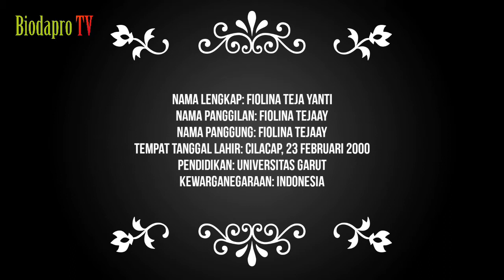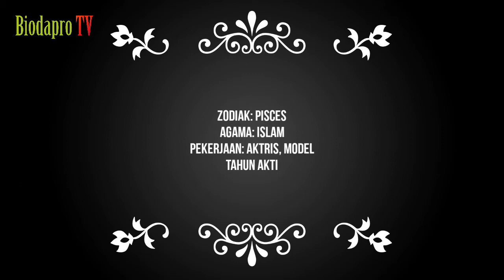TERBARU! Biodata & Profil Fiolina Tejaay, Lengkap Umur & Agama, Pemain Sinetron Dewi Rindu SCTV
Mohon maaf bila ada kesalahan di video ini, jika ada kesalahan di video ini, Kamu komen aja dibawah, nanti akan Kami pin komentarnya.